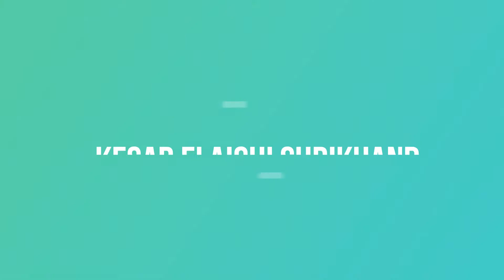No bake Shrikhand Tart | Perfect and easy Rakshabandhan Sweet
Aren’t no-bake desserts the best? This fusion, simple, and easy to put together No-bake Shrikhand Tart is the dessert of your dreams.

This No-bake eggless tart is going to blow your mind. Why? Because it is delicious, decadent, super easy to make and what not! So, I see absolutely no reason why someone would refrain from trying this tart out.

It is made from a simple digestive biscuit crust and rich, creamy Shrikhand filling. This is the perfect indulgence to make for your loved ones.

Hung Curd | Traditional Method (If you are using greek yogurt, skip this step)
Take a big, deep bowl and place the strainer on top. Choose the bowl deep enough that the strainer’s bottom part is not touching the collected liquid in the bowl.
Place the muslin cloth on the strainer and add 4 cups of yogurt (homemade or store-bought). Gather the edges of the cloth, twist, and tie. Keep overnight or for at least 5 hours in the refrigerator.
Now you will get thick yogurt (aka hung curd) and all the whey liquid is collected in the bottom bowl. You’ll get about 1 ½ cups of hung curd. Keep it aside
Tip – Use collected whey in kneading roti dough, in making soups, or dal.

Note -

Since we are not using agar or any kind of stabilizer in shrikhand, other pans like a 9-inch tart pan or springform pans won’t work here.
This recipe will yield 5 (4inch in diameter) mini-tarts. Tart pans with removable bottoms are recommended.
You can fill the shells with a simple chocolate ganache or dulce de leche and top with your favorite topping.
Make sure the chunks of the crushed biscuits aren’t too big because the tart shell won’t hold shape otherwise. Sandy texture or fine powder is perfect.
It is also extremely important to let the tart shell chill in the fridge until it is completely set. Don’t lose patience there!
Whenever you are making a no-bake tart, always fill it with a thick filling.
Never stir or whisk vigorously the shrikhand mixture otherwise you will end up with runny consistency. Always fold the ingredients into the thick yogurt.
If choosing a traditional method, then use fresh, plain (less sour) yogurt. Do not use sour yogurt, it will ruin the taste.
Store the tart and shrikhand separately in the air-tight container. It stays good for up to a week.